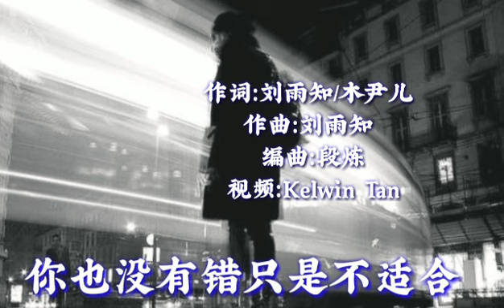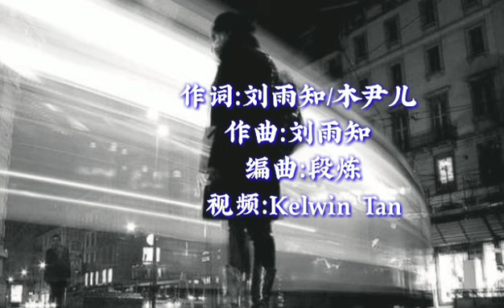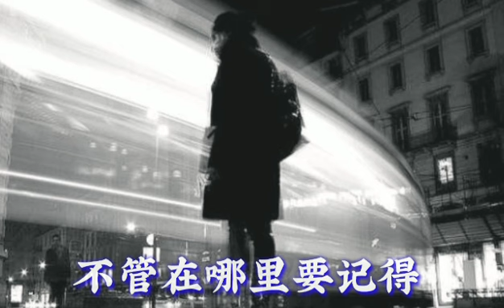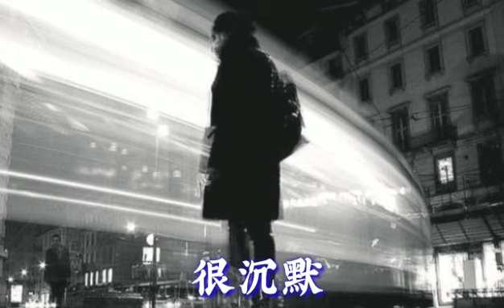宋赫伦🌟 你也没有错🌟